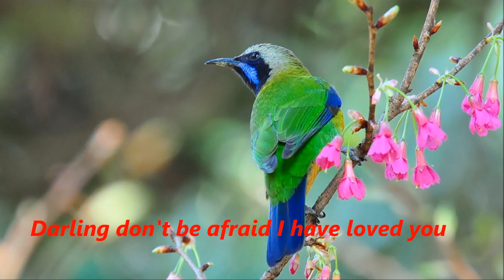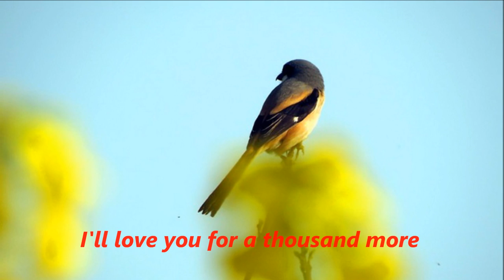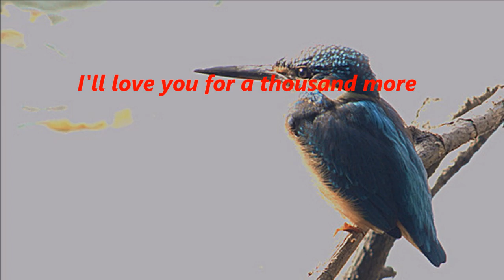A Thousand Years - Christina Perri 。 Birds pictures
Song:  "A Thousand Years"  -- "The Twilight Saga: Breaking Dawn - Part 1" soundtrack

note: pictures got from web.